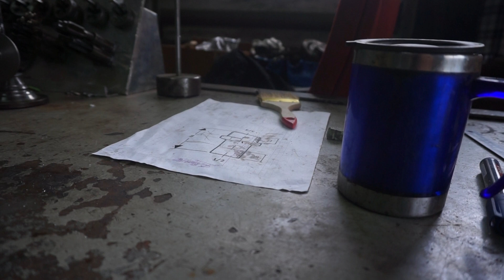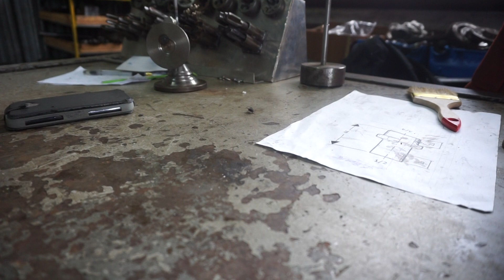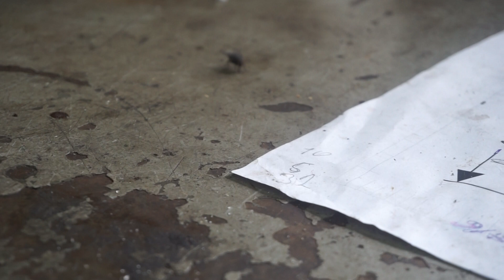Общение с мухой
Общение с мухой в конце рабочего дня. Муха живёт на пивзаводе. Прилетела ко мне в мастерскую поужинать хлебными крошками.